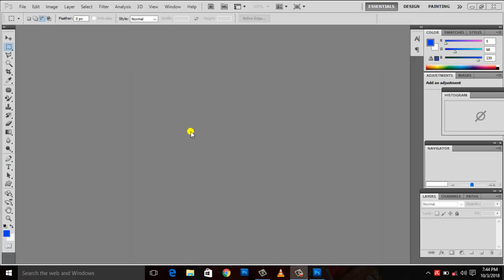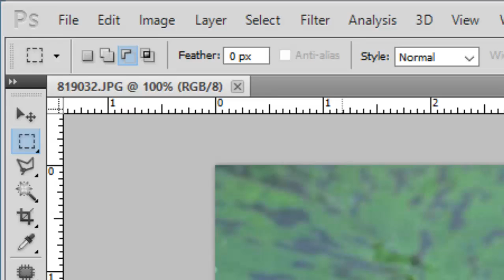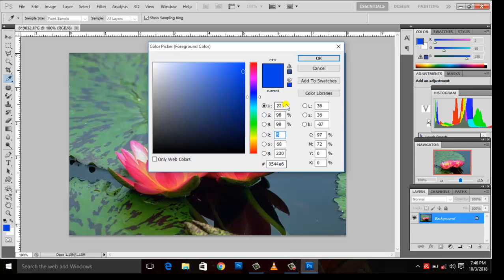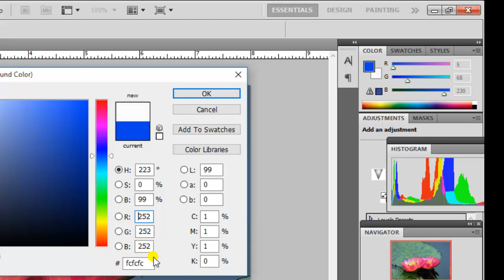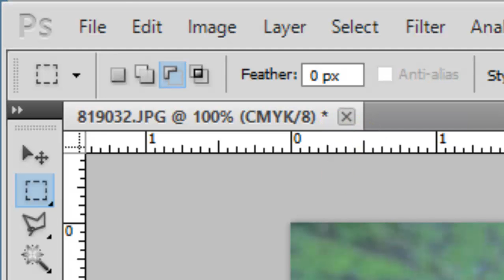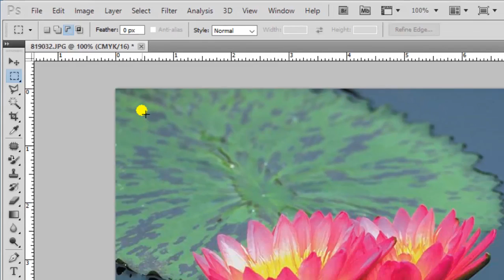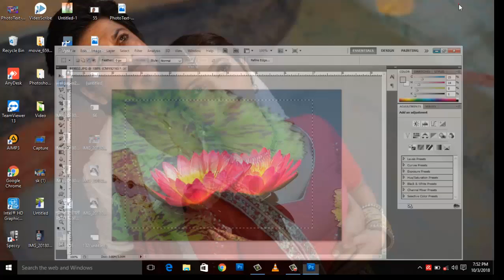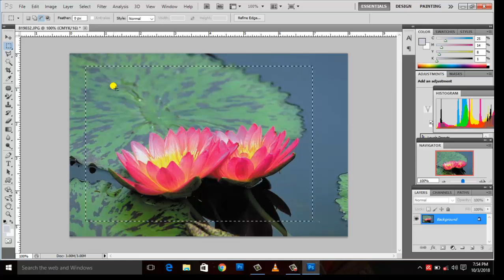how to select best color mode in photoshop ,part.26,(basic series),by new tech easy,shankar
नमस्कार  दोस्तों स्वागत है आपका फोटोशॉप tutorial part 24 Namaskar Doston ! Is video me aap log is video me color mode or bits ke bare me Details me samjheng. Jo ki photoshop me cutting ke liye important hai

धन्यवाद ll